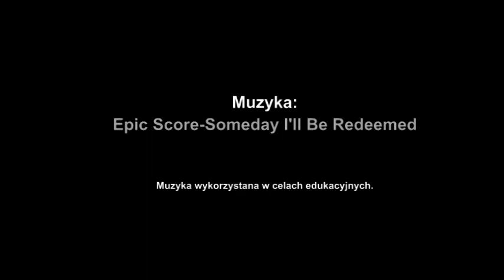Walentynki 2014 - Gimnazjum w Oblęgorku